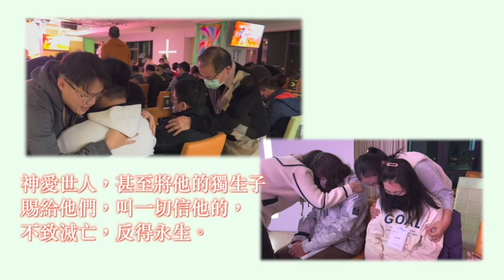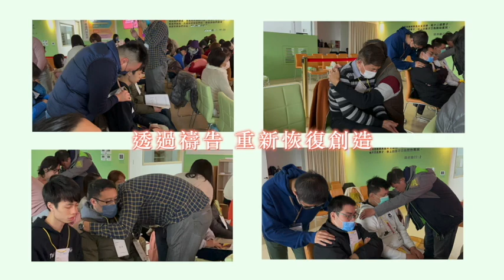『恩寵快訊』2024.02.11